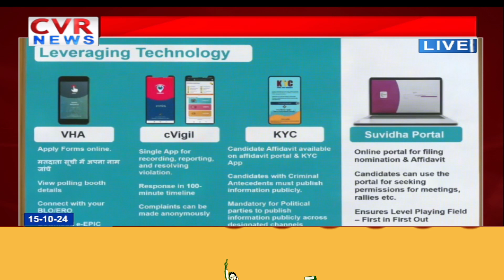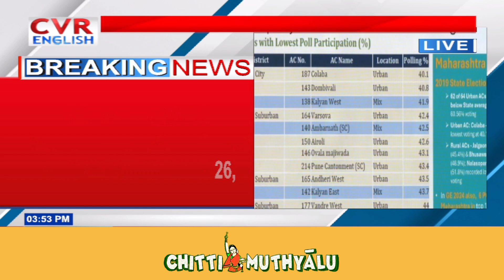ECI | Election Commission Of India Announces Dates For Jharkhand And Maharashtra Assembly Polls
ECI | Election Commission Of India Announces Dates For Jharkhand And Maharashtra Assembly Polls| CVR ENGLISH